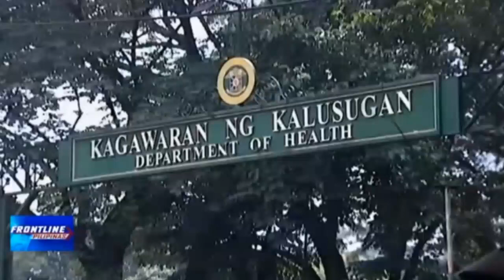Grupo ng paring scientist, gumagawa ng COVID-19 vaccine gamit ang yeast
Bumubuo ang grupo ni Fr. Nicanor Austriaco ng isang COVID-19 vaccine sa pamamagitan ng yeast o lebadura. | via Greg Gregorio